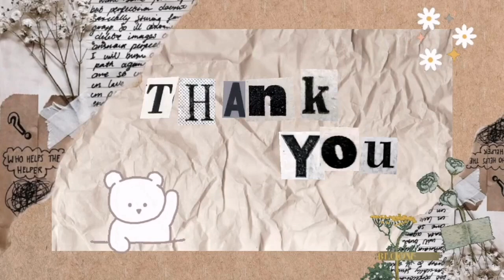DAPAT ALAM ITO | ABU DHABI AT DUBAI | EXPAT AT LOCAL | DH IN DUBAI